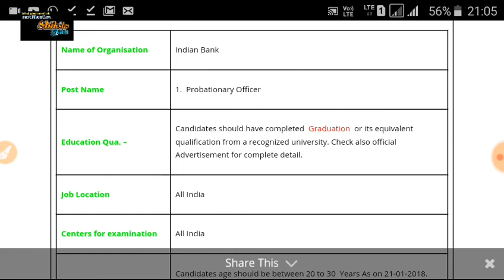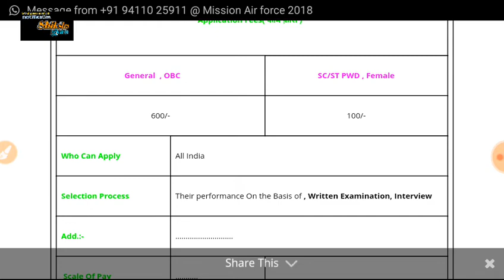Letest government job Indian bank recruitment 2018 //all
1. All India job
2.all India GK
3. Letest government job
4.rajsthan government job
5.rajsthan police
6. REET
7. BSTC
8. PTET

  Please
    Shiksha Gyan